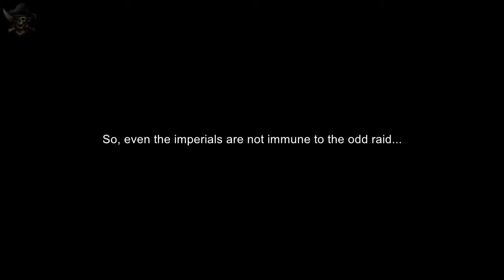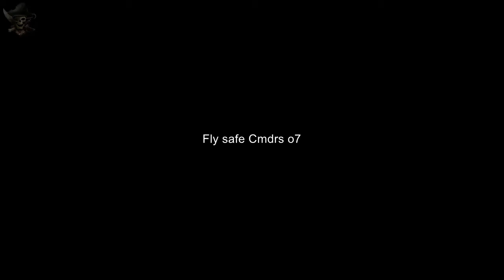EXO Ravagers (Cmdr Hairy Polo) - Raid on Cubeo (Piracy)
Cmdr Hairy Polo carrying out a raid on the Imperial Home system of Cubeo.